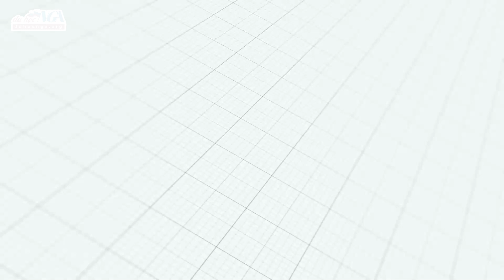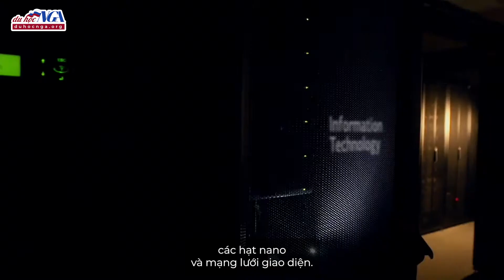Giới thiệu Đại học MISiS - ver.15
Đại học Nghiên cứu tổng hợp Khoa học và Công nghệ quốc gia MISiS là một trong những trung tâm khoa học và giáo dục phát triển năng động nhất ở Nga, trường đại học đầu tiên nhận được danh hiệu ” Đại học Nghiên cứu tổng hợp”.

Ngày nay, MISiS đang tạo ra những vật liệu và công nghệ
sẽ thay đổi cuộc sống của chúng ta trong tương lai. Hãy sẵn sàng cùng NUST MISiS. NUST MISiS - Kiến tạo tương lai.

Thông tin về Đại học Nghiên cứu tổng hợp Khoa học và Công nghệ quốc gia MISiS
© Bản quyền thuộc về Đại học MISiS và Du học Nga